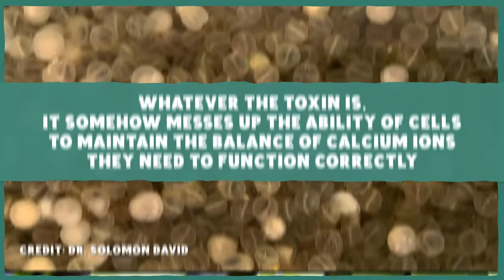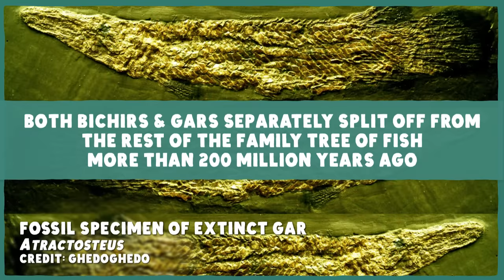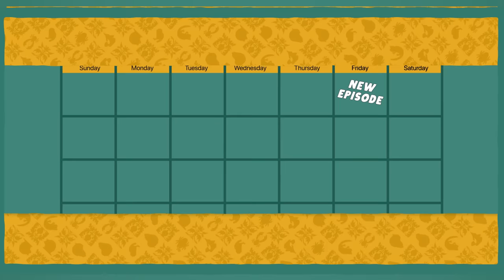Meet the Air-Breathing Fish with Poisonous Eggs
From mudskippers to walking catfish to lungfish, air-breathing fish almost seem common! So to be a bizarre beast, you have to be extra weird, like gar are.

We want to thank Dr. Solomon David for pitching us these excellent fish and for all his help with the episode! Find out more about his work with gars on twitter

This month's pin is designed by Logan Schmitt. You can find out more about him and his work